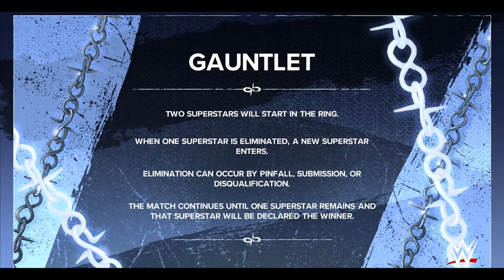"The Reign Starts HERE!" - WWE Universe - S4E05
We are BACK for Backlash 2024. It's been quite some time since we've put content up on this channel.. Astra's coming back with universe content for WWE 2k24 Universe Mode. He's going to be playing this series representing Smackdown and that will be the brand shown throughout Series 4.

Background Music from: Harris Heller - StreamBeats